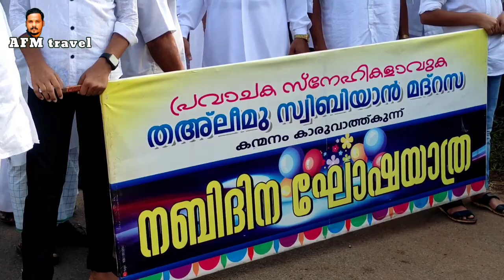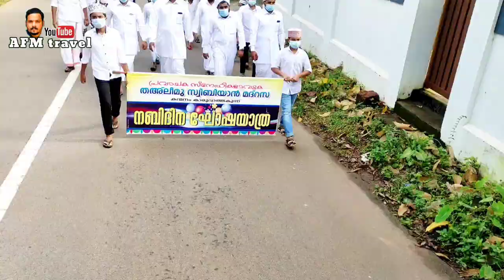കന്മനം കരുവാത്ത്കുന്ന് മഹല്ലിലെ നബിദിനാഘോഷം | meelad shareef 2k 21